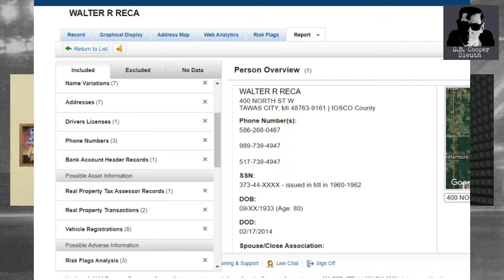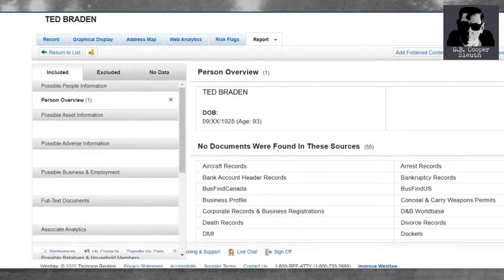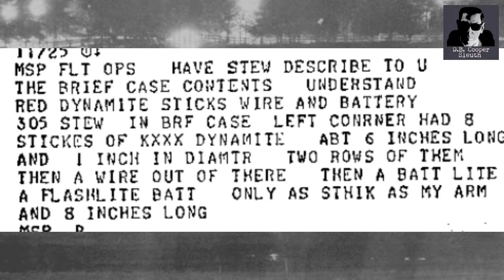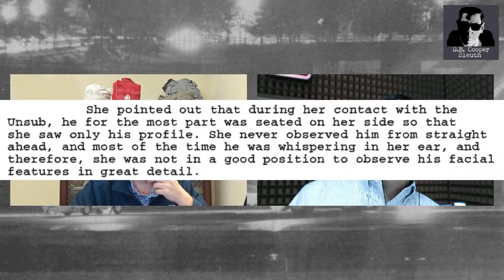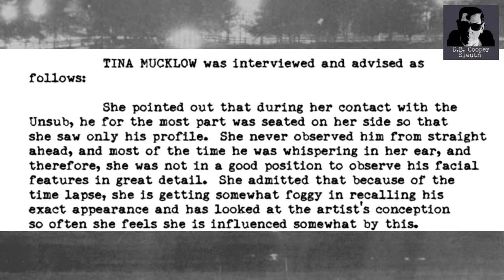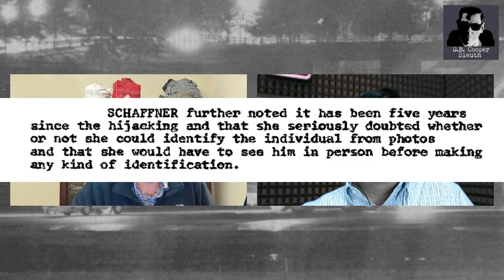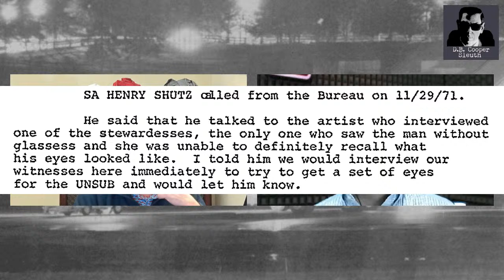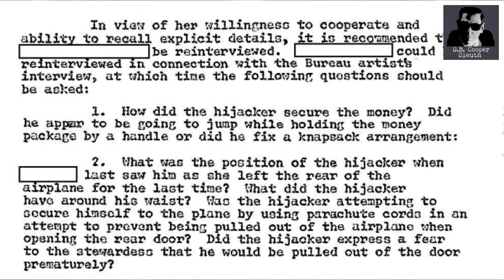The Perfect D.B. Cooper Suspect? Live Chat about Ted B. Braden with author Drew Beeson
Let's chat about one of the best D.B. Cooper suspects, Green Beret Ted B. Braden